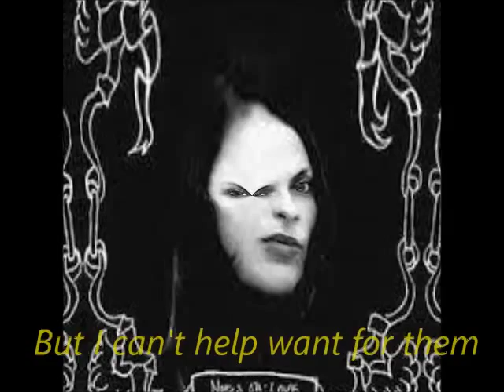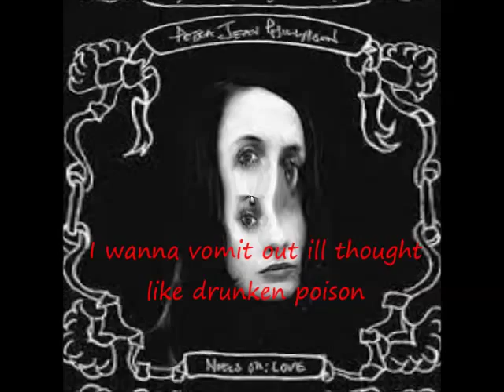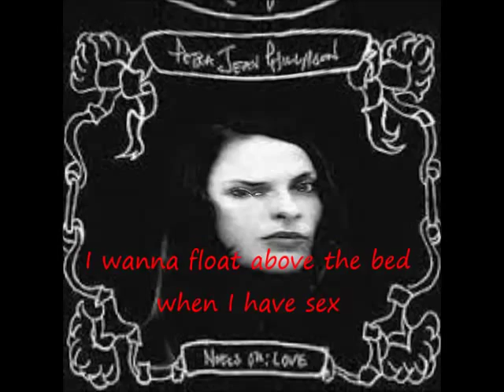Petra Jean Phillipson I Want The Impossible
As a singer Petra Jean Phillipson has collaborated with David Holmes, Martina Topley Bird, Marie Anne Faithful, Nell Catchpole, Rodger Eno, Johnny Thunders Tribute Band,Tim Harries , Seb Roachford, Seferina Steer, Duke Garwood & Simon Tong. Petra has performed at many European festivals including Glastonbury, V festival, Green Man, Truck Festival, Montreal Jazz Festival, Meltdown, Popcom & Medem. A favourite was performing for Punch Drunk company's "Mask of Red Death", at BAC & a unique performance for the Lacanian Psychoanalytic convention in Paris .